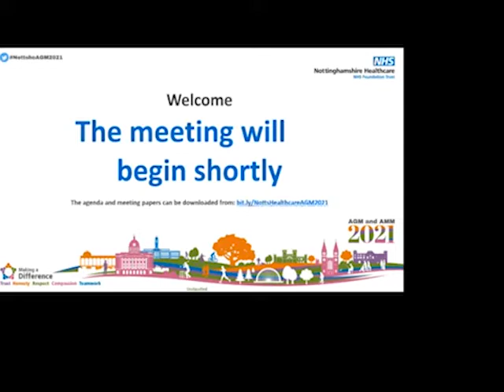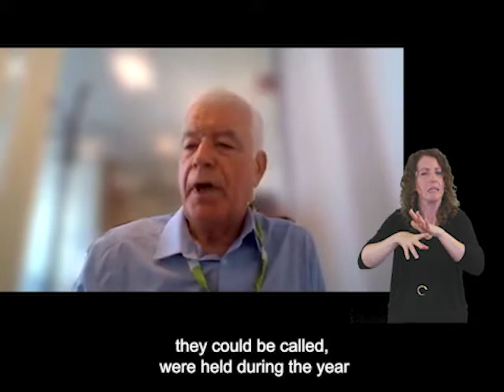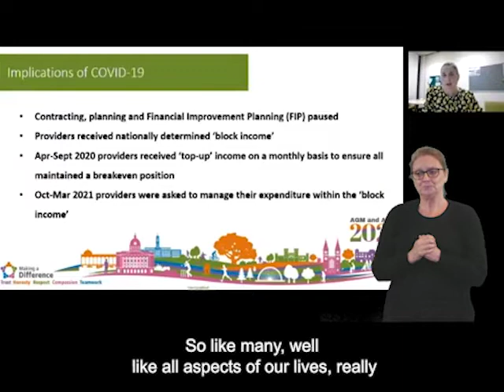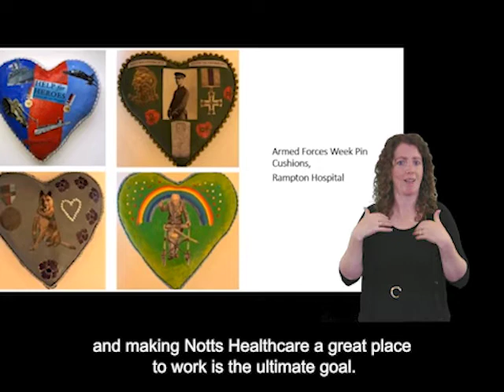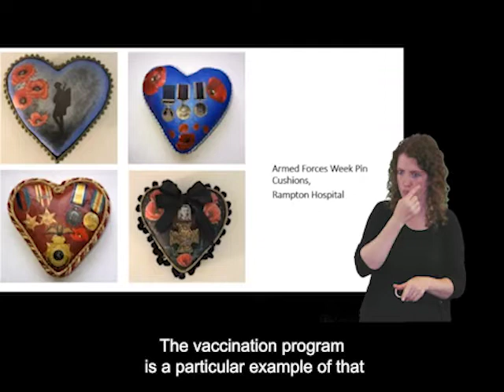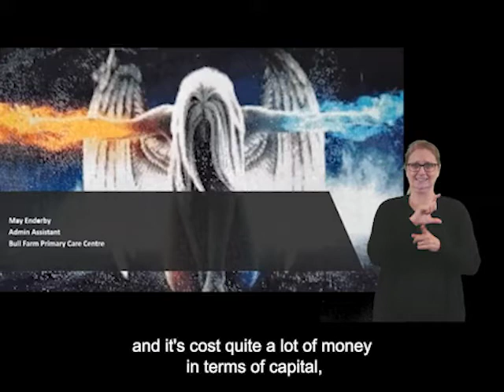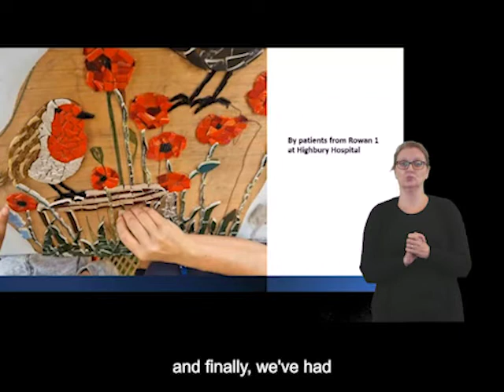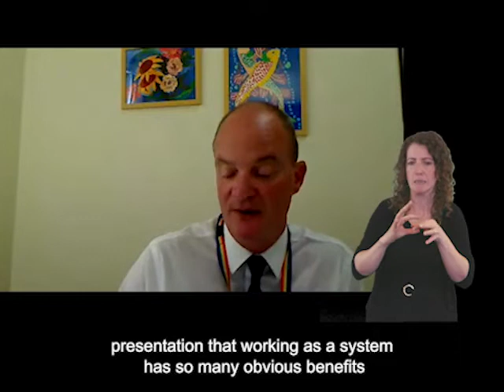Annual General Meeting and Annual Members Meeting 2021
Watch/listen as senior leaders and colleagues discuss 'A year in review' at the Annual General Meeting and Annual Members Meeting 2021.

Thanks to everyone involved in producing, presenting or joining the event. Please share with teams and colleagues.

If you would prefer/ to visually see what people are saying, closed captions are available for this video. Please click on ‘cc’ towards the bottom right hand side of the video.

Produced and edited by Rushane Oliver